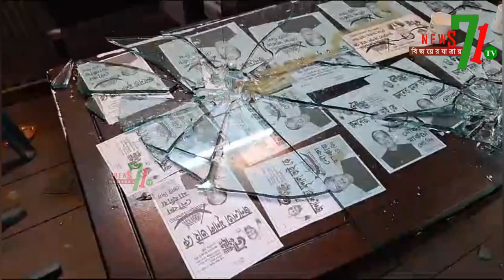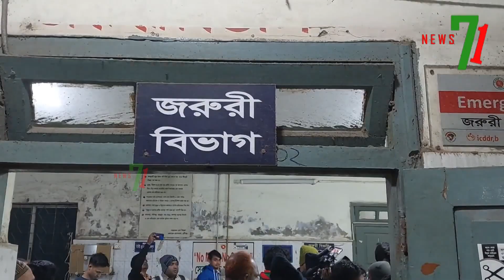মুন্সীগঞ্জ-৩ আসনে নৌকার ক্যাম্পে স্বতন্ত্রের সমর্থকদের গু-লি, এলাকায় থমথমে পরিস্থিত